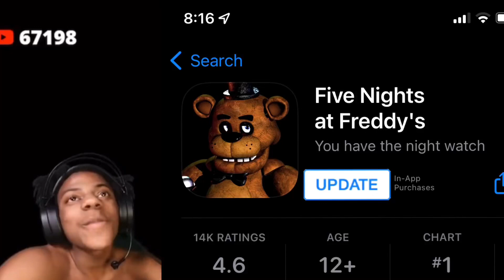five nights at talking ben’s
Five nights at talking bens